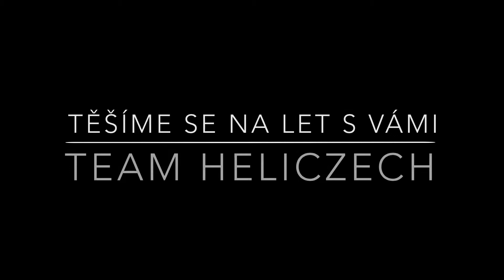HELICZECH - Trosky, Hrubá Skála a Valdštejn